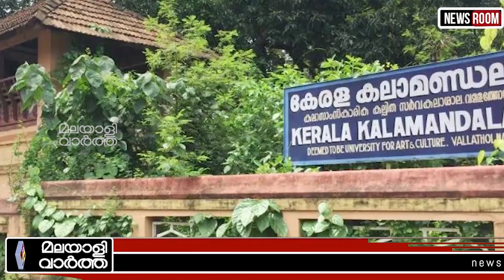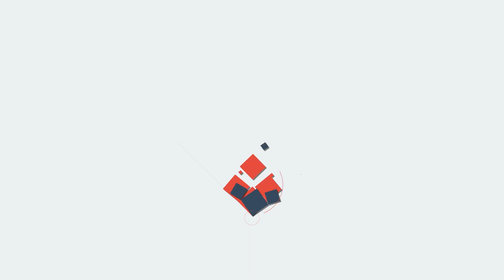kerala kalamandalam വി സിയുടെ തുള്ളൽ പുറത്ത്..